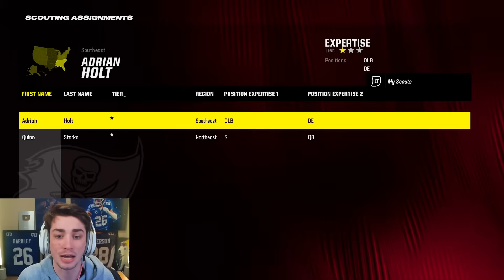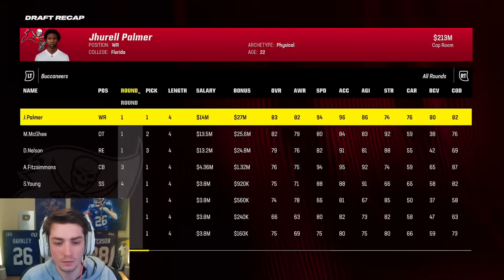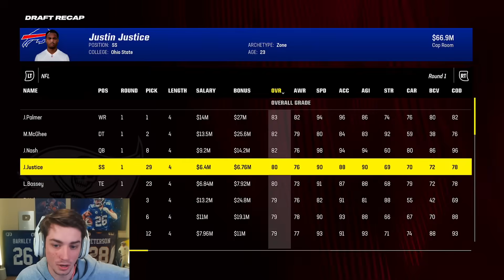How to Scout and Draft Generational Superstar X-Factors in Madden 24 Franchise